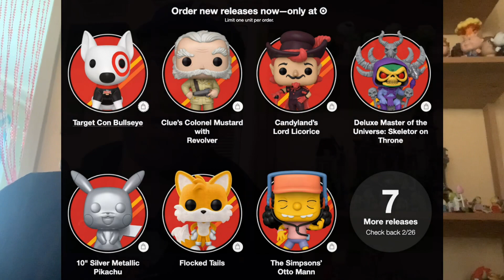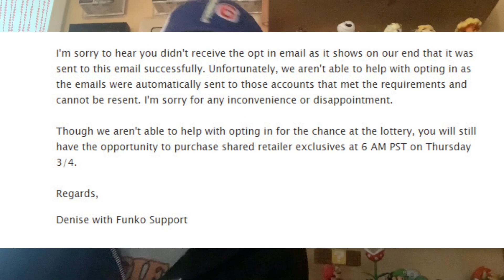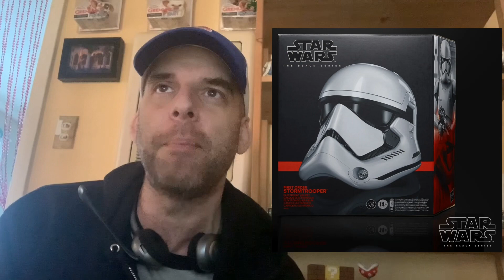Toy news!! Funko Target-con + ECCC RANT + two new Masters of the Universe lines?? + more!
Weekly newsies 😎